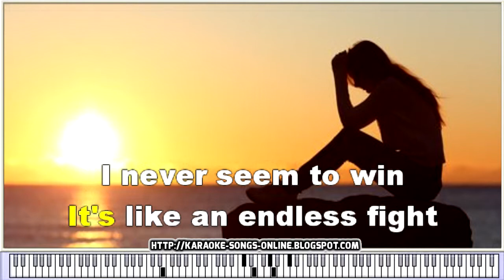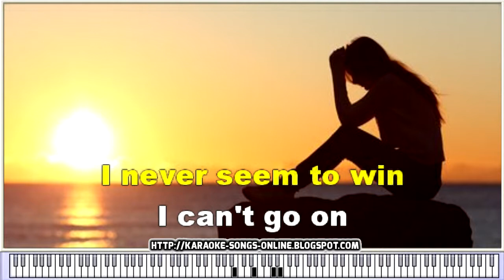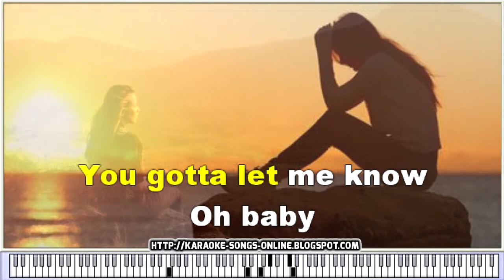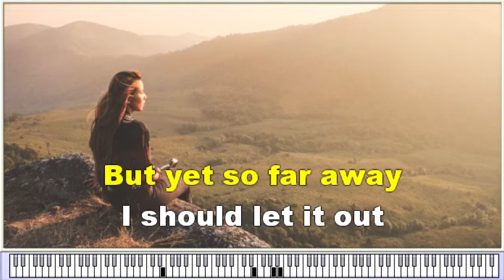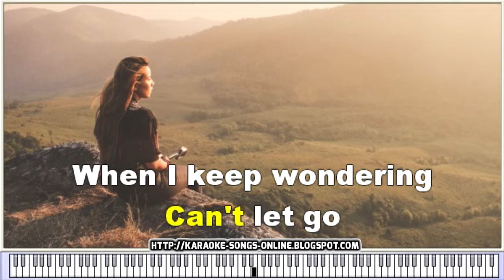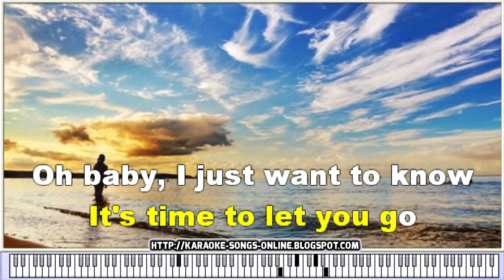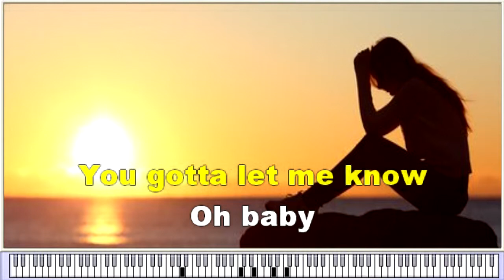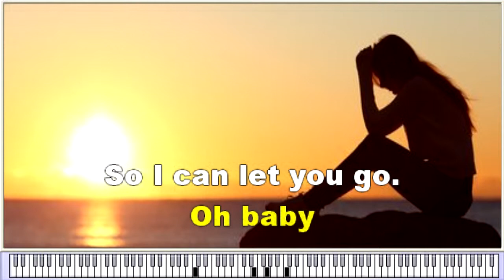Britney Spears - Where Are You Now (Karaoke online + Lyrics)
Instrumental Versions of Your Favorite Hits by Instrumental Music
Virtual piano.